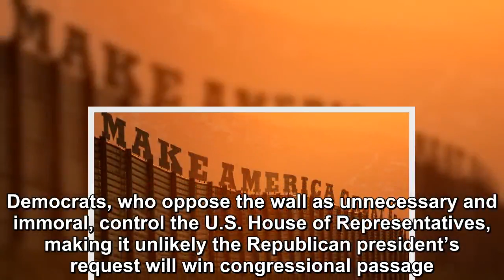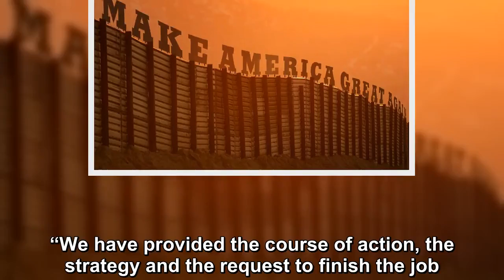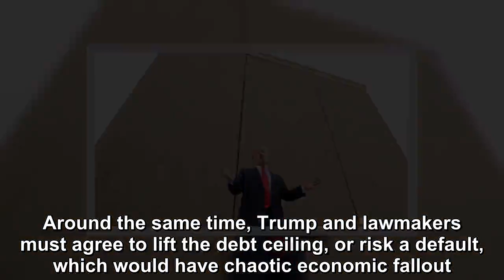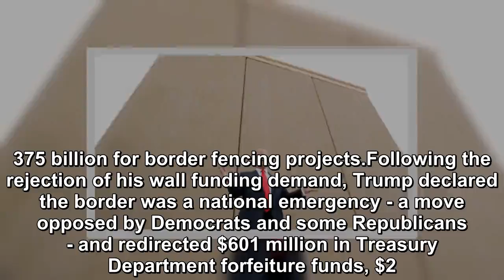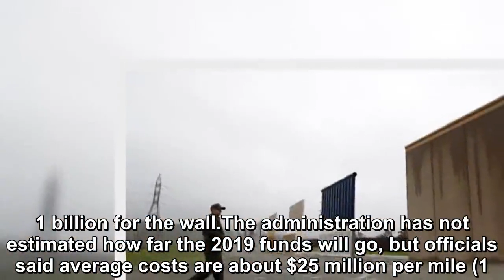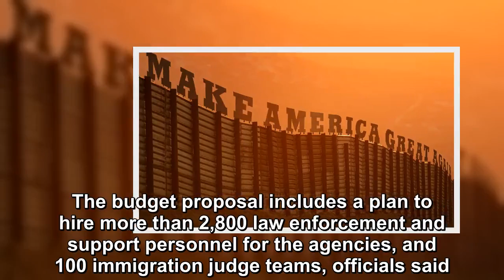Trump to ask Congress for $8.6 billion for border wall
President Donald Trump on Monday will ask the U.S. Congress for an additional $8.6 billion to help pay for the wall he promised to build on the southe